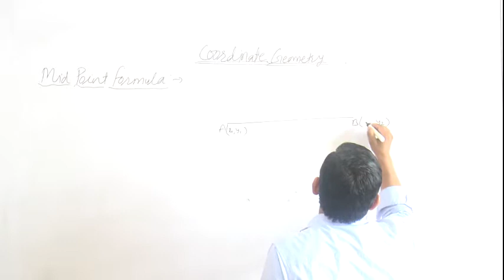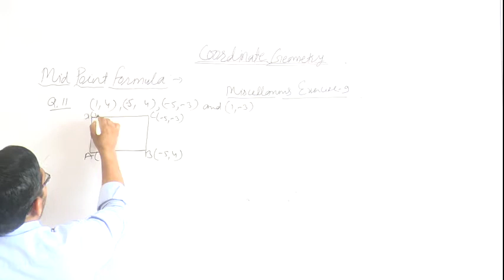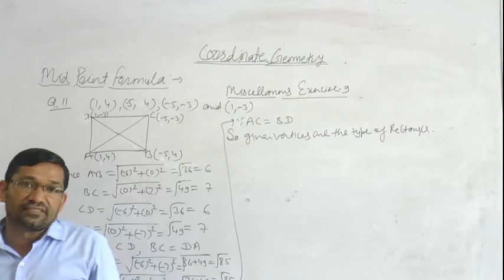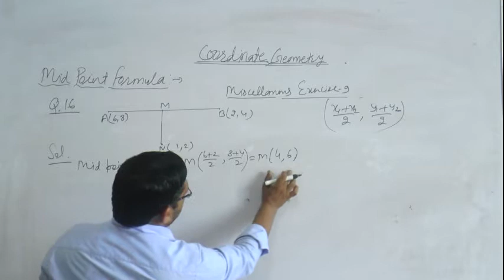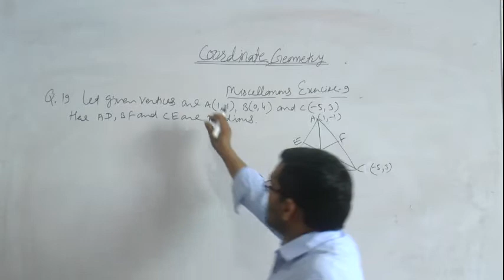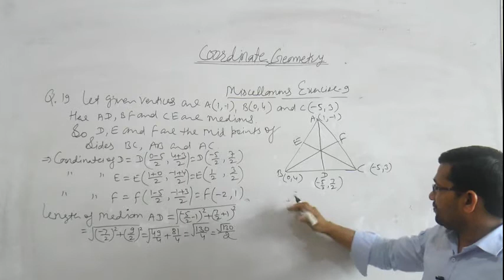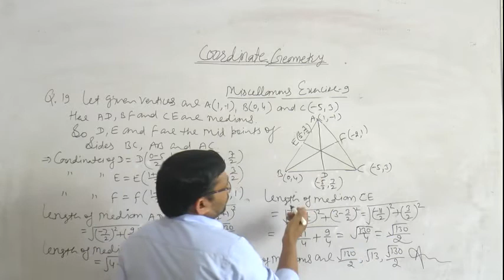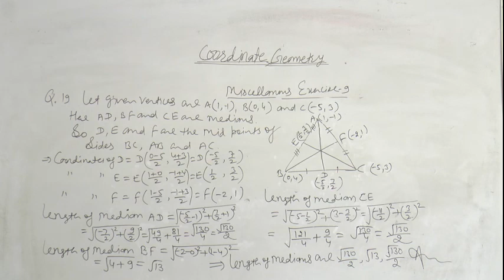MID POINT FORMULA | 10E MATHS | L8